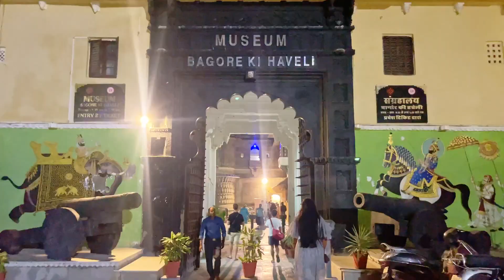Venedig des Ostens: UDAIPUR - Erholung mit einer Prise Sightseeing | Indienreise Pt. 8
In diesem Video nehme ich euch mit nach Udaipur, auch Venedig des Ostens oder weiße Stadt genannt. Der Ort ist perfekt für ein bisschen Erholung auf einer Rajasthanreise, aber es gibt auch einige sehenswerte Attraktionen, wie eine Bootsfahrt zu einer kleinen Insel, ein riesiger Palast und eine großartige Tanz- & Puppenshow. Wie immer verrate ich euch in diesem Video auch all unsere Tipps und unsere Kosten.

Bei unserer Rundreise durch den Norden Indiens haben wir im Oktober/November 2023 gut 6 Wochen lang dieses unglaubliche Land erkundet, das sicherlich auch Schattenseiten hat, doch uns hat Indien vom ersten Moment an verzaubert. Noch nie haben wir auf einer Reise so viele besondere unvergessliche Momente erlebt, so offene und herzliche Menschen getroffen, so unbeschreiblich lecker gegessen, so viel Kultur hautnah erlebt und die Architektur ist sowieso märchenhaft schön, aber seht selbst…;)

Im nächsten Video nehme ich euch dann mit nach Jaipur.

🎒Unsere Rucksäcke/ Taschen:
→ Kathis großer Rucksack*
→ Roberts großer Rucksack*
→ Roberts Handgepäck-Rucksack*
→ Kathis Handgepäck-Rucksack*
→ Waschbeutel zum Aufhängen*
→ Packing Cubes*

📷💻Meine Technikausrüstung:
→ Objektiv 24-70, f2,8*
→ Objektiv 14-30, f4*
→ Mikro* (Nachfolgemodell)
→ Drohne* (Nachfolgemodell, wir haben die DJI Mini 3 Pro)
→ Laptop Shade*

☕️ Hier kannst du mich außerdem mit einer kleinen Spende in die Kaffeekasse unterstützen: